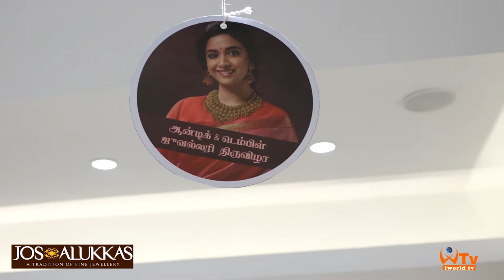jos alukkas Antique Collections | Diamond Festival Programme | kanchipuram 2022 Iworldtv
Diamond jewellery collection that is trendy & affordable. Say it with a Diamond. Pendants, earrings, bracelets & more... in diamonds. Don't miss it.
Jos Alukkas in  Diamond Jewellery Trendy designs Kanchipuram.